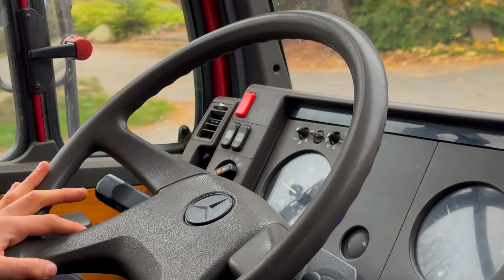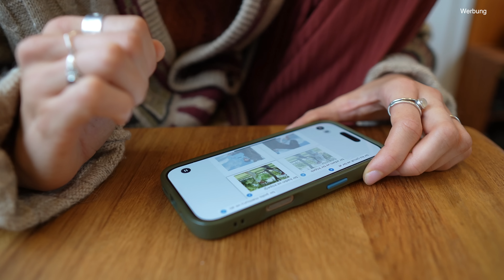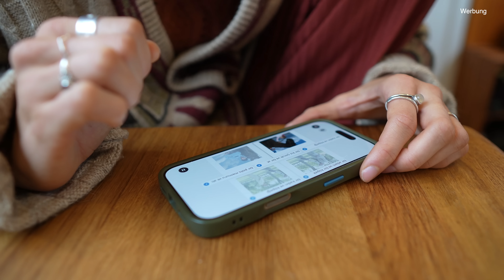Von der MÜLLTONNE zum Bauernhof! Was ist aus unserem VAN-Findelkind geworden?!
Der Countdown läuft! Nur noch wenige Tage sind es bis zur Abreise unserer nächsten großen Reise. Jetzt heißt es also nochmals alles geben. Doch zwischen all dem Vorbereitungsstress, nehmen wir uns für jemanden ganz besonderes Zeit. Denn auf unserer letzten Reise haben wir einen kleinen Welpen unter einer Mülltonne gefunden und kurzerhand aufgenommen. Nach 2 chaotischen Pflegewochen haben wir für die kleine Moira ein neues Zuhause gefunden. Wie sich die Kleine entwickelt hat und was nun aus ihr nach all den Monaten geworden ist, seht ihr im Video.

🙏 Du möchtest uns unterstützen? Ruby schluckt 13L auf 100km, hier gehts zur Diesel Kasse:

Unser Moskitonetz für die Türen:

Unsere Campingstühle

Unser Milchaufschäumer

Unser italienischer Espressokocher

Unsere französische Kaffeepresse

Objektiv (Weitwinkel)

Objektiv (Zoom)

Unser Beamer

Sawyers Leine:

Sawyers Geschirr:

Campingkocher (aus dem T4)